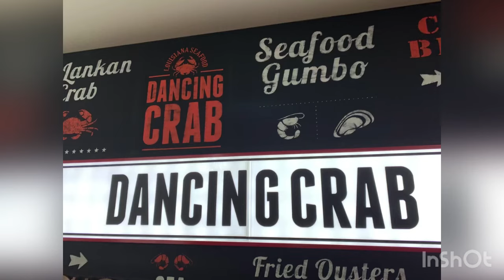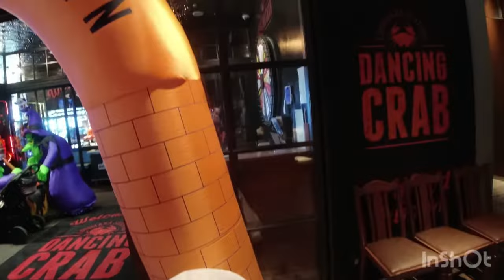WEEk IN MY LIFE VLOG! 😍 birthday celebration 🎉🎂🎁 9-24-22- Kobe Japan life ❤️